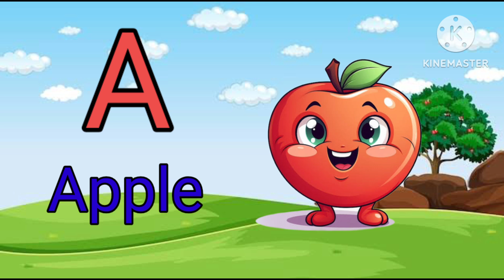A for apple//B for ball//ABC//Alphabet songs//learnabc//Alphabet for kids